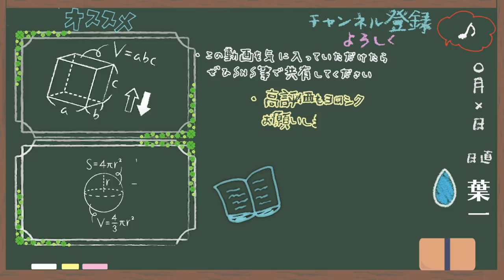親の言うことが正義とは限らない【はいちのだらだラジオ/299回】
‹使用音源›
「甘茶の音楽工房」